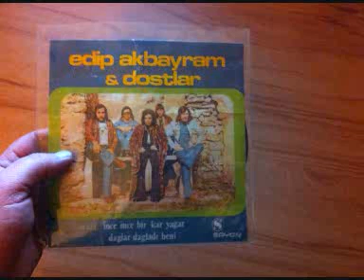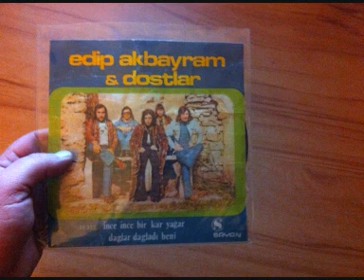Edip Akbayram & Dostlar - Daglar Dagladı Beni